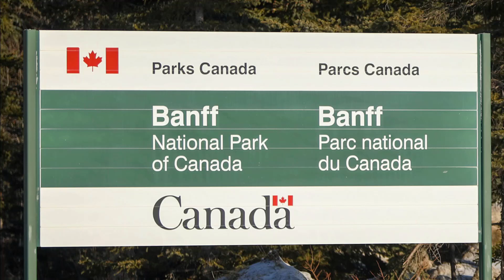Watch: 2 people dead after Grizzly bear att@ck in Canada's Banff National Park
Subsceibe:
blogsite: